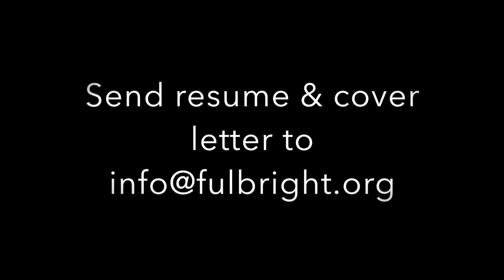Fulbright Association Careers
Learn more about the Fulbright Association, the team, vision, office culture, and more.